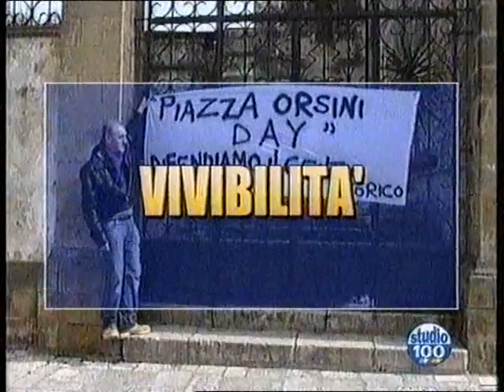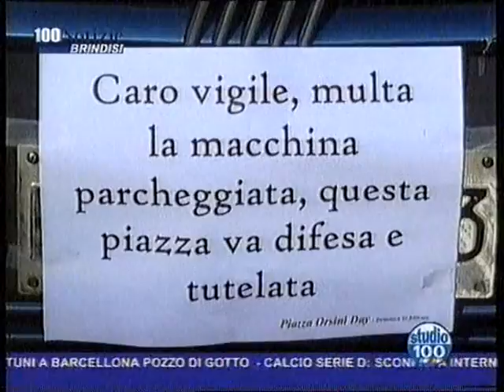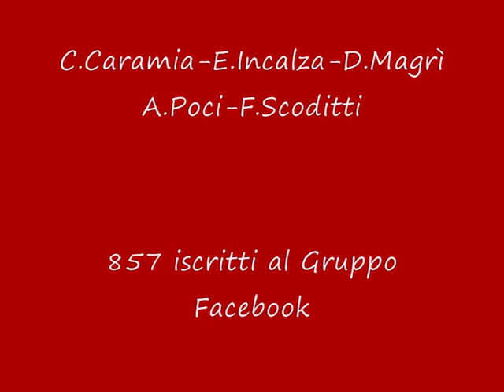promoCultura, Piazza Orsini Day, STUDIO 100.wmv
promoCultura, Terra di Mesagne. in questo video il servizio realizzato da Roberta Denetto per Studio 100. Nel video si parla del "PIAZZA ORSINI DAY, difendiamo il centro storico", iniziativa realizzata il 21 febbraio 2010 a Mesagne per sensibilizzare la Città sul tema dei beni culturali, del centro storico e della cultura in genere.
L'iniziativa evidenziata dal video è inserita nell'ambito delle attività previste dal progetto "Promozione e Cultura, idee nuove per i Beni Culturali di Mesagne" finanziato dalla Regione Puglia all'interno del Bando di Concorso "Principi Attivi".
L'iniziativa si inserisce anche all'interno delle attività organizzate da promoCultura per  l'Ufficio Informazioni Turistice (IAT) del Comune di Mesagne, la cui gestione è stata affidata a titolo di volontariato alla stessa promoCultura in seguito alla vittoria del bando regionale "Principi Attivi".